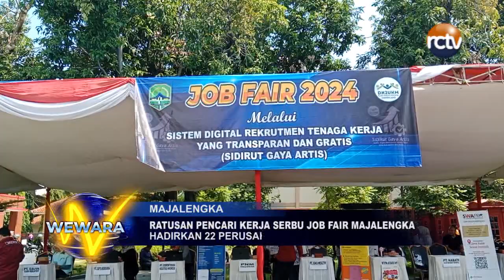Ratusan Pencari Kerja Serbu Job Fair Majalengka